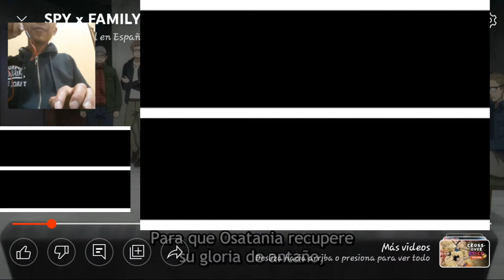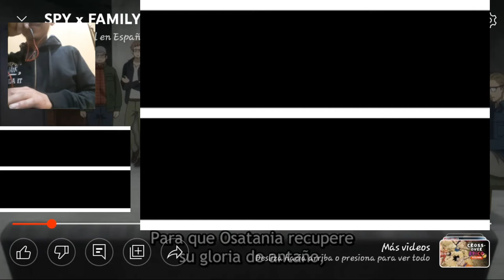!SPY X FAMILY PARTE 2 TRAILER 2! | Reacción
Buenas aquí les traigo la reacción al trailer de la parte 2 de Spy X Family, espero disfruten el video.

Perdonen si mi edición no es tan buena tuve que editar varias veces este video por errores del editor que uso.